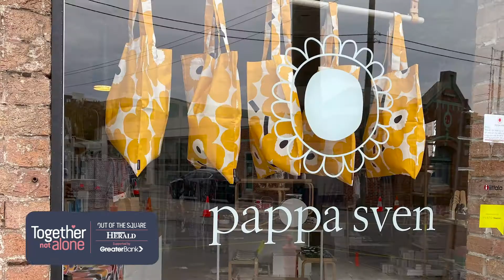Together Not Alone - Pappa Sven